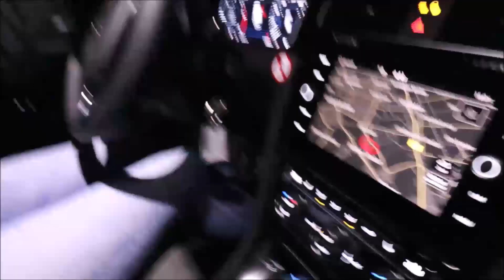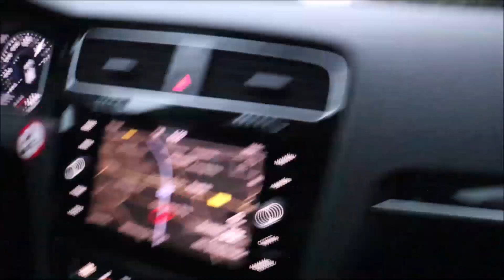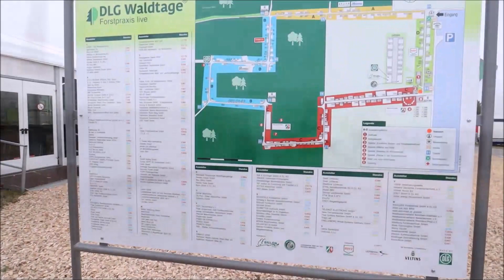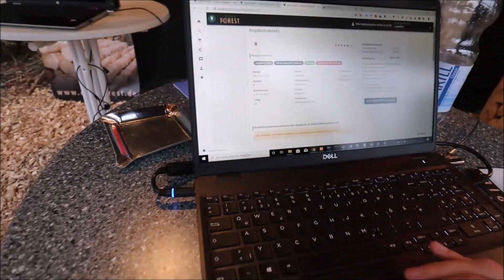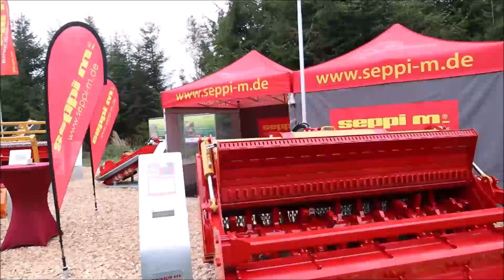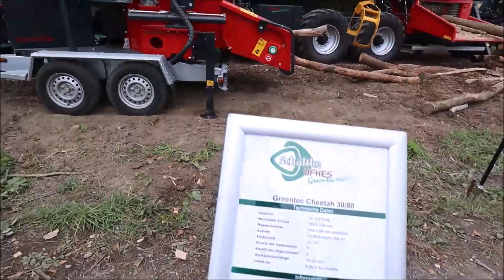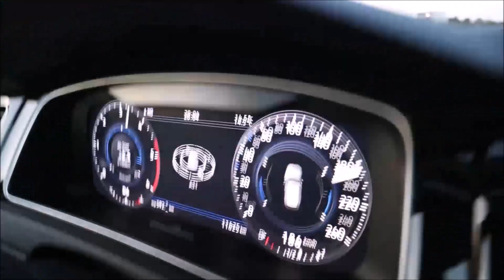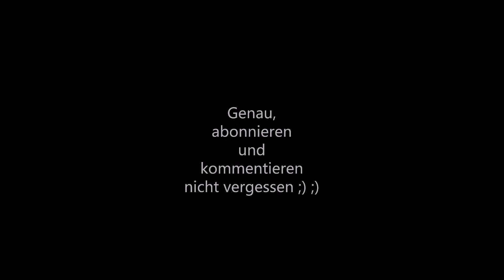DLG Waldtage 2019 Lichtenau | Baumpflege Mertens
Wir nehmen Euch mit auf die DLG Waldtage 2019 in Lichtenau !!

verpassen

🔴 Geschäftliche Mail